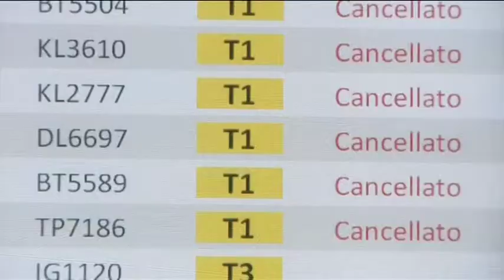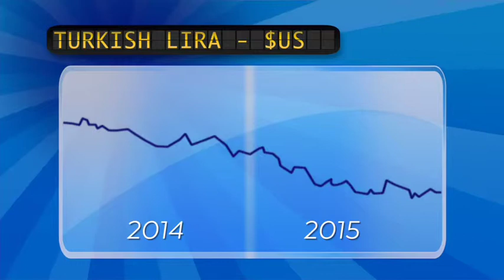GURU-JULY 2015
This video is about GURU-JULY 2015